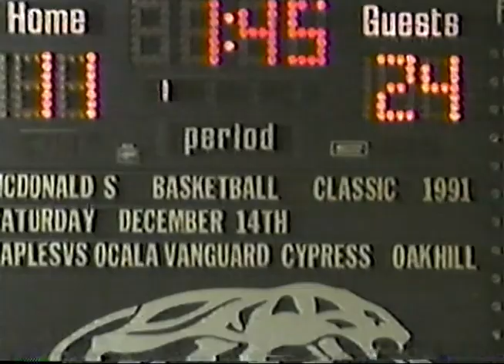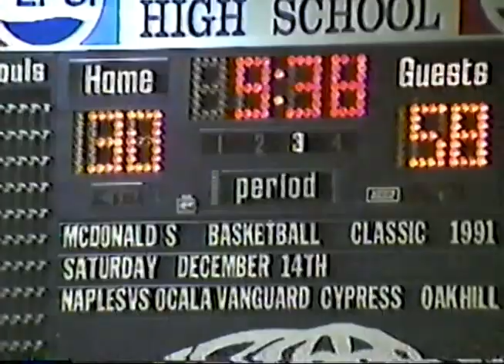WINK-TV 6 p.m. Sports, 12/18/1991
The early sportscast on WINK-TV in Fort Myers, Fla. on Dec. 18, 1991, live from the Harborside Convention Center as the annual City of Palms Classic high school basketball tournament tips off.